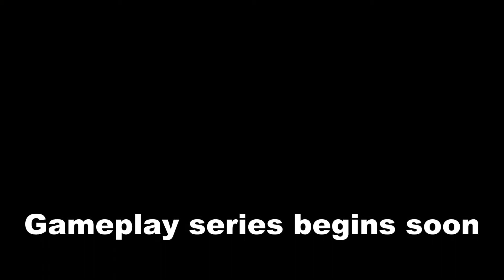American Milsim Operation 34 II Series Trailer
Our trailer for the American Milsim Operation 34 II. Full gameplay series begins Friday...